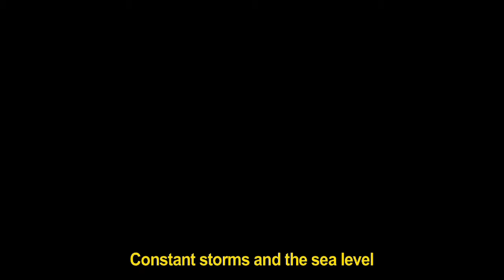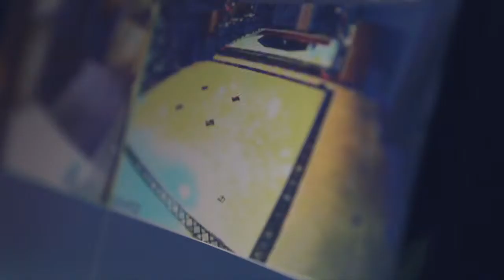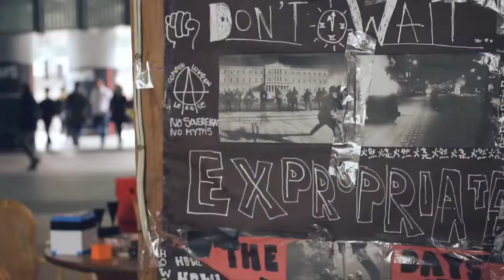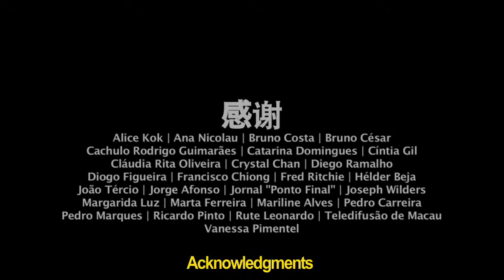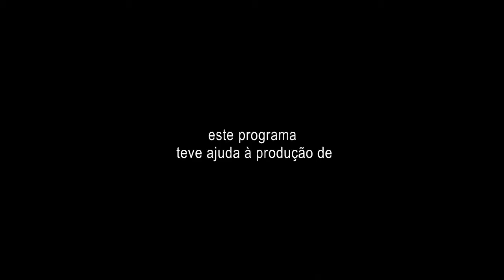NTM - EP11 HONG KONG (CHINA) (EXP. 12'43'') - 2014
Synopsis:

2 days for the collision. Tatiana returns to Macao, the only place in Asia where she feels at home. While remembering her mother, she understands that, with or without a collision, she will cease to write. While confronting his past, João Paulo will never forget the memory of Fugu. 10 hours for the collision, and he thinks that the world was doomed long ago, even before the asteroid.

Original Ideia: Miguel Gonçalves Mendes , Tatiana Salem Levy, João Paulo Cuenca
Editing: Pedro Sousa
Sound: 1927 Studio
OST: Pedro Gonçalves
Production: JumpCut